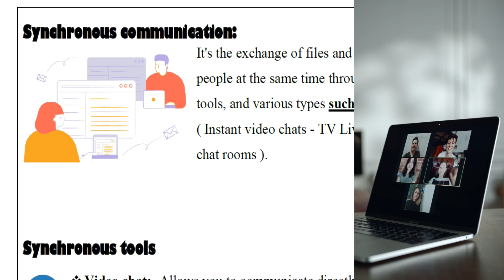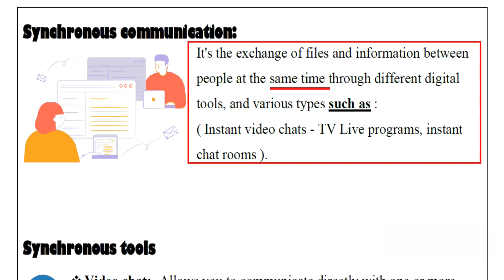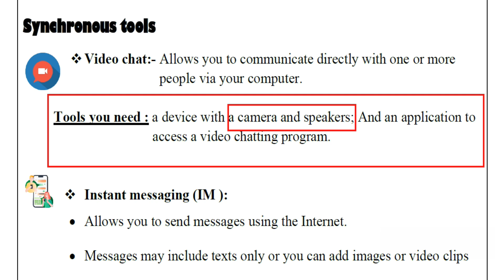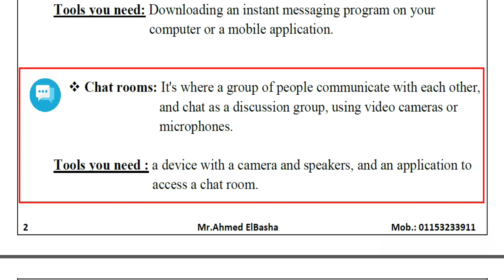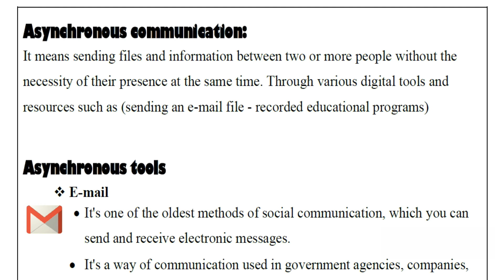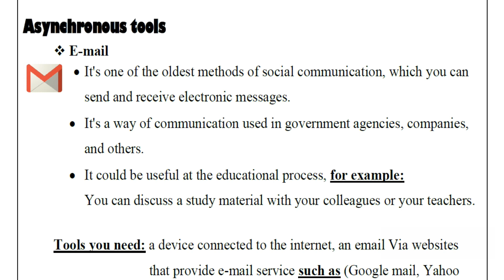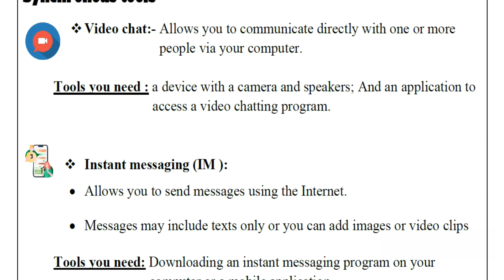Grade 4 | ICT | Axis 3 - Lesson 4 | Internet Communication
ICT تكنولوجيا المعلومات لغات الصف الرابع الابتدائي

In This Video :
1. Synchronous communication:
It's the exchange of files and information between people at the same time through different digital tools, and various types
such as :
( Instant video chats - TV Live programs, instant chat rooms ).
► Real-time
► Instant responses
► Live exchange of information or files
► Examples (video chats, live television shows, instant chat rooms)
Synchronous tools
 Video chat:- Allows you to communicate directly with one or more        people via your computer.

Tools you need : a device with a camera and speakers; And an application to       access a video chatting program.

 Instant messaging (IM ):
• Allows you to send messages using the Internet.
• Messages may include texts only or you can add images or video clips

Tools you need: Downloading an instant messaging program on your
     computer or a mobile application.

 Chat rooms: It's where a group of people communicate with each other,                and chat as a discussion group, using video cameras or        microphones.

Tools you need : a device with a camera and speakers, and an application to      access a chat room.
2. Asynchronous communication:
It means sending files and information between two or more people without the necessity of their presence at the same time.
Through various digital tools and resources such as (sending an e-mail file - recorded educational programs)
► No instant response required
► Transferring data between two or more not necessarily at the same time
► Examples (sending a file via email, recorded educational programs)

Asynchronous tools
• It's one of the oldest methods of social communication, which you can send and receive electronic messages.
• It's a way of communication used in government agencies, companies, and others.
• It could be useful at the educational process, for example:
You can discuss a study material with your colleagues or your teachers.

Tools you need: a device connected to the internet, an email Via website      that provide e-mail service such as (Google mail, Yahoo     mail, etc.)

 Uploading files:
• You can share your files on a various website whenever you want, and it's allowed for the others to download it:
when they're online.
Tools you need: just a device connected to the internet.